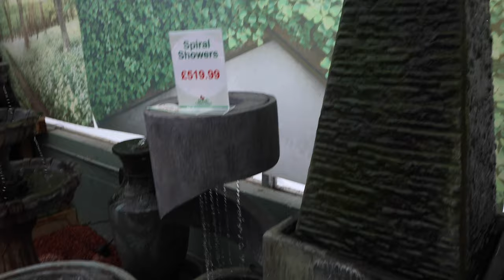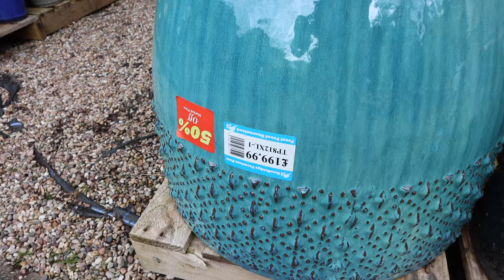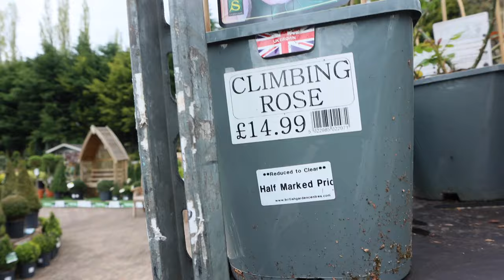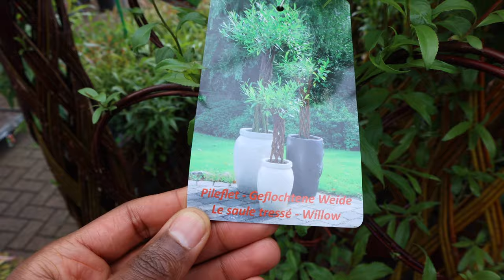Car Boot Sale & Garden Centre Vlog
Come with us As we go to a Car Boot Sale & Garden Centre Vlog
We decided to go to a car boot sale which wasn't what we were hoping for and so we decided to go to some local garden centres with our neighbour afterwards. We saw loads of beautiful plants and garden decorations.  As always we were on the lookout for a bargain and we did find a few plants on sale. Join us as we enjoy the bank holiday Monday with a day out vlog rounded up with a home made lunch in our garden.

Don't forget to check out the giveaway promotion now  on until the 25/05/2023.
Competition links: Competition time guys! 🎉🎉🎉
Here's your chance to win a free metal garden raised bed

GOOD LUCK

Useful Links:
*Greenhouse bolts: 50pcs 250pcs
*Greenhouse Glass Clips
*Paint Brush

I hope this video will inspire you to get creative and inventive in the garden with your DIY projects.